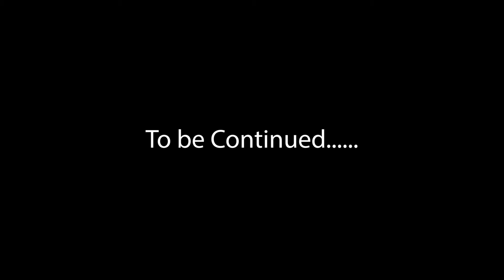Serious Sam 1 TSE Part 9 1, Slaying in the tower of Babel.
The Mystical portal brought us to the temple of Babel to do something?
I'm not quite sure but we have to slog so see it here.